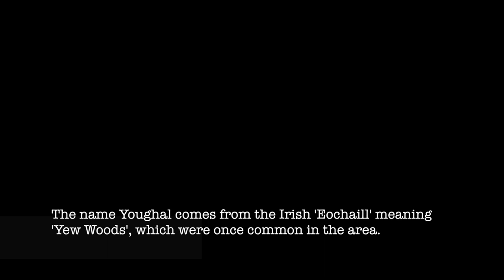The ancient 'Drowned Forest' that lies beneath Youghal Beach - Co. Cork - Ireland.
Look back in amazement at the 5,000 year old 'Drowned Forest' at Youghal Beach - Co. Cork.
Environmentally concious Jess Burke was so taken by seeing the remnants of a 5,000 year old 'Drowned Yew Wood Forest' that lies beneath Youghal Beach it inspired her take her camera out to capture the ancient forest in her own unique way. Some of the close-up images are almost 'Alien' like and Jess said the texture of the grain in the wood and the surrounding sand was just 'Magical' to see. It was great to look back at what was lost in the mists of time.

The name Youghal comes from the Irish 'Eochaill' meaning 'Yew Woods', which were once common in the area. Older anglicisations of this name include Youghall, Yoghel and Yochil. Is it possible that these are the remants of the 'drowned forest'.

The pounding surf from the stormy seas has washed away the sand and stone that normally hide the remains of the ancient forest that lies beneath Youghal beach that once covered the region over 5,000 years ago.

You can see this amazing sight at low tide if you walk a few hundred yards westward beyond Youghal's famous boardwalk. Naturally for safety be very careful and aware of local tidal conditions and the dangers of rising tides and also check the weather conditions when you are any where near the sea.